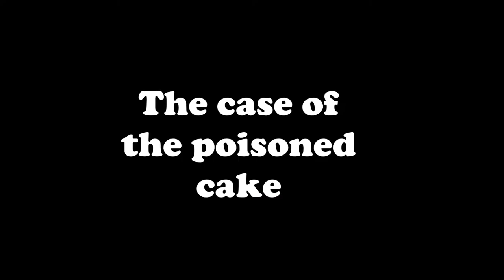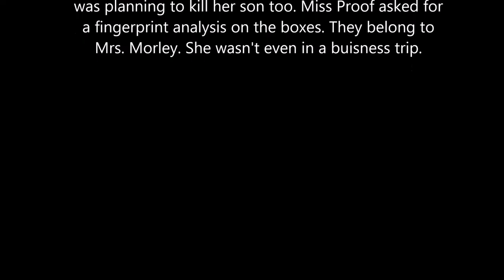The Case Of The Poisoned Cake